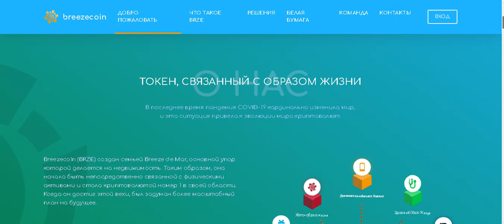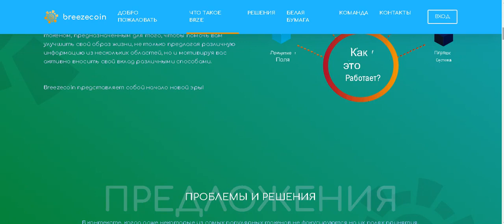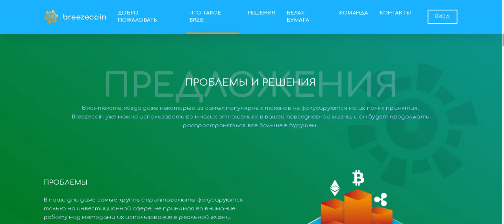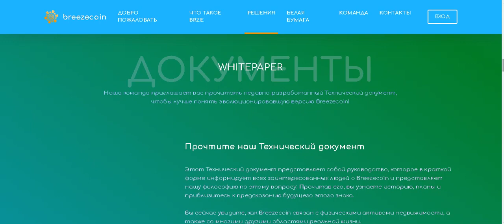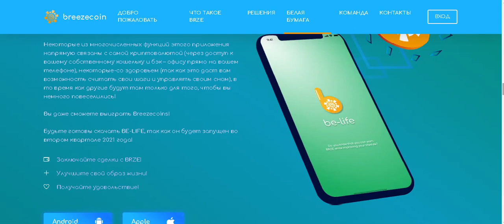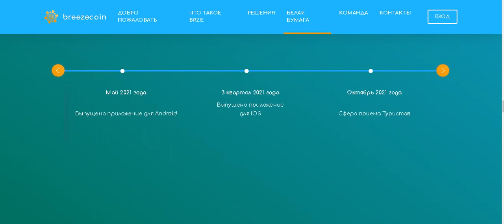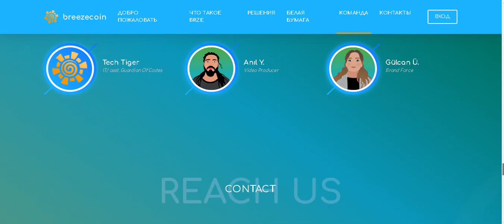Breezecoin BRZE создан семьей Бриз де Мар - Анна Голубева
Thank you for being a significant part of our community!